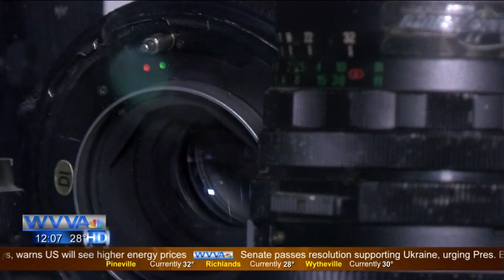Through His Lens: David McNeil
BLUEFIELD, W.Va. (WVVA) - It is said life flashes before our eyes but in between those flashes are moments captured in time.

“My first camera was a Pentax H1A,” said McNeil.

Moments when developed define our lives such as in 1972 when a 17-year old David McNeil walked through the doors of Grubb Photo Service.

“I brought my first camera from Grubb Photo which had a camera store at the time,” said McNeil, “it was a single lens reflex camera but at that time didn’t even have a light meter in it so you had to do your best guess.”

Legendary photographer Mel Grubb saw the Northfork native’s passion.

“I kept bugging him asking him, ‘Does this look all right? What do Ineed to do here? What do I need to do there?’ and I guess impressed him enough that he called me and offered me a job.”

Grubb exposed McNeil to tricks of the trade.

“Take underground mine photography you have to create the whole lighting effect because it’s black on black on black.”

The duo would work side by side until grubb retired in 2005.

“Mr. Grubb was like a second father to me,” said McNeil.

“He had confidence in me. We made a good team at some point it became second nature that I could almost tell what he was thinking. I knew where I needed to put lights and set up cameras and tripods and later on he was doing the same for me.”

After half a century in photography McNeil says it’s time to move to the next frame.

“Retirement. I just want to take it easy for while, [I have] a lot of projects around our home I want to get to,” said McNeil, “when you have a business like this you’re married to it a certain degree so I kind of look forward to that.”

Story originally aired in February of 2022.